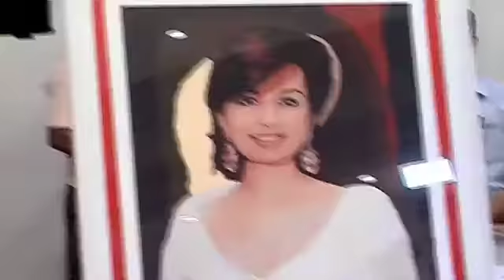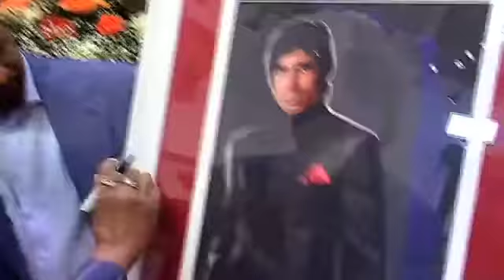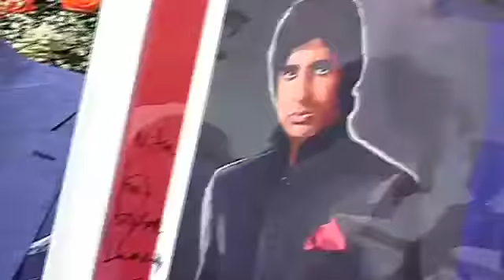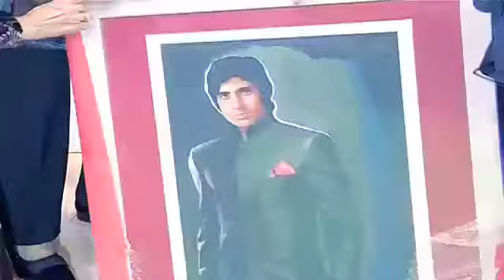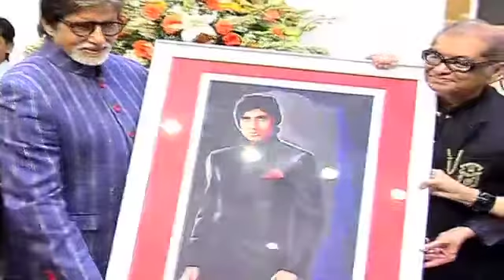Amitabh Bachchan and Jaya Bachchan Graces an art Event